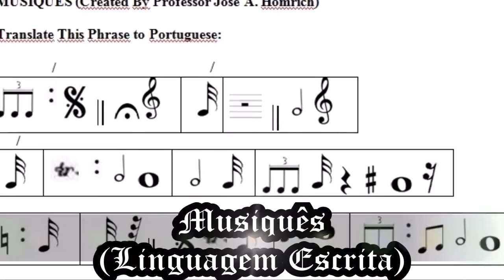Improvisation A La Malmsteen (Arpejos / Scales) - By ADEMIR HOMRICH - #144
Improvisation A La Malmsteen - By ADEMIR HOMRICH (Arpejos, Scales, etc)- #144
Fiz esse vídeo para os amigos que gostam de técnica de guitarra, improvisando um solo com arpejos e escalas rápidas, inspirado em um dos meus guitarristas favoritos: o Sueco Malmsteen.
Um grande abraço e SUCESSO para todos nós!
Music For All Allways!

I made this video for friends who like guitar technique, improvising, guitar solo with arpeggios and fast scales, inspired by one of my favorite guitarists: the Swedish Malmsteen.
PS: If you like this video, click enjoy, share with friends and
A big hug and SUCCESS for all of us!